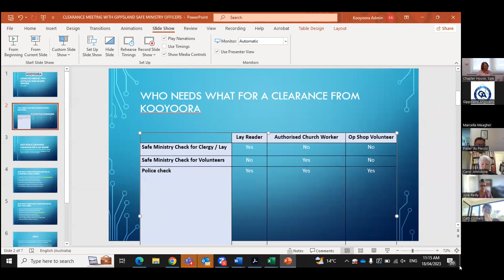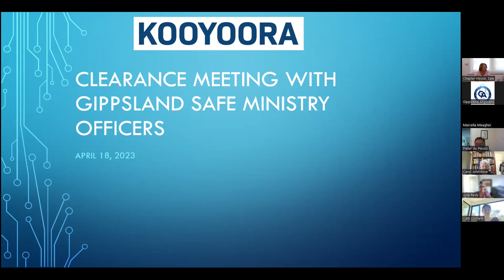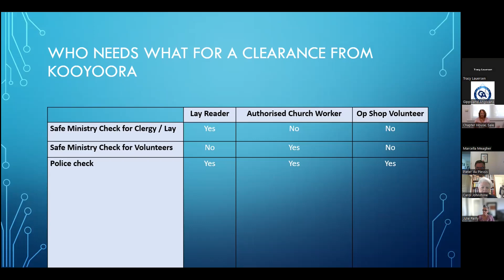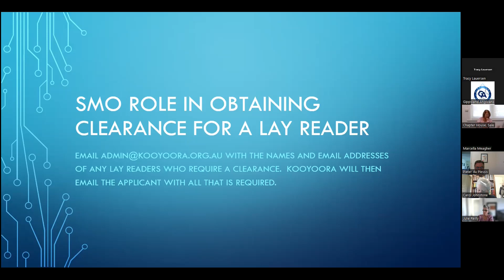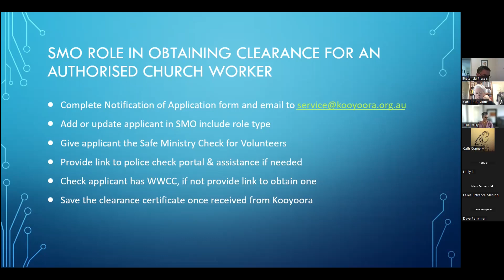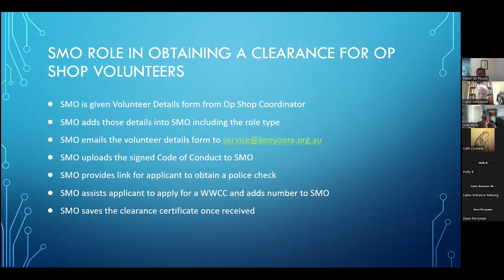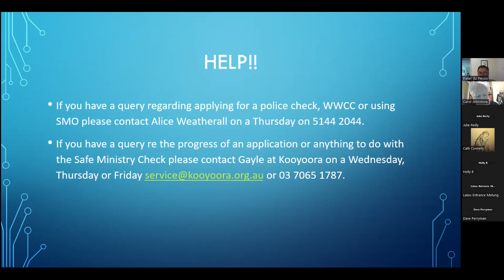Parish SMO update 19 April 2023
An update from the Safe Ministry Authority in the Diocese of Gippsland for Parish Safe Ministry Officers.
This update unpacks the new service being provided by Kooyoora in processing clearance for ministry checks for clergy, churchworkers and volunteers.
The new process is somewhat simpler with the support from Kooyoora, with Parish SMO's now asked to provide new applicants with the Safe Ministry Check form and to assist applicants with submitting their online WWCC and police check applications, if required.
We are looking forward to also receiving a further presentation from Kooyoora at this year's Synod.